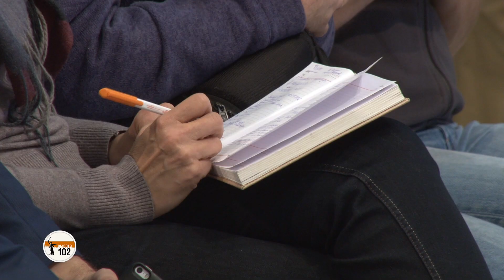Представителя МИД РФ Марию Захарову удивили волгоградские дороги